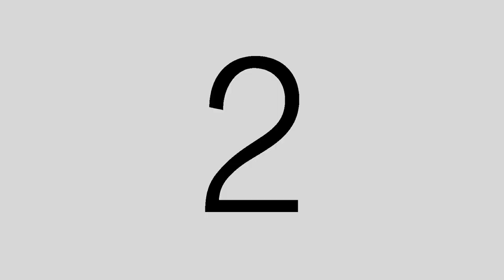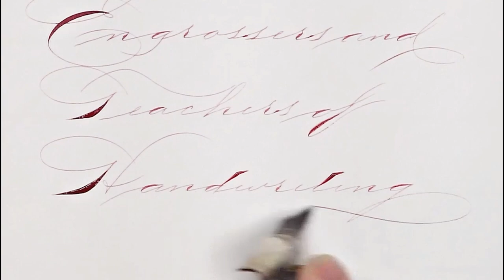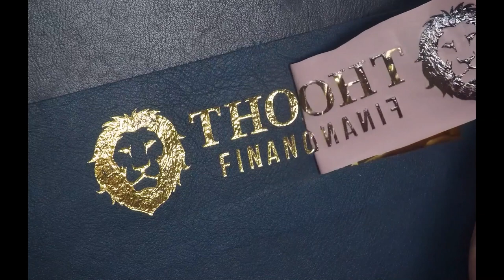Is That a Pen in Your Podcast Episode 7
Live Broadcast with SPECIAL GUEST Michael Ward - Sunday, April 26, 2020, 9am Pacific / Noon Eastern. Stephen and Eric (and Michael) talk Life, Liberty, and the pursuit of Pens! Pre-Show begins 10 minutes before the hour.